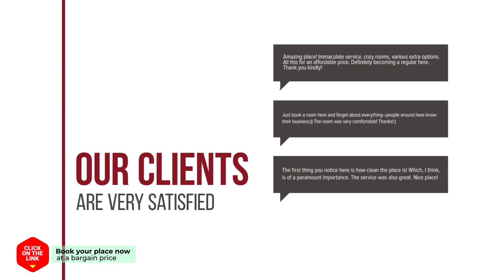Color M hotel review | Hotels in Gimhae | Korean Hotels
Color M hotel video review. Hotels in Gimhae, asian 3 stars hotels.